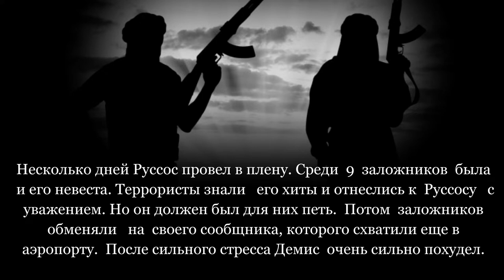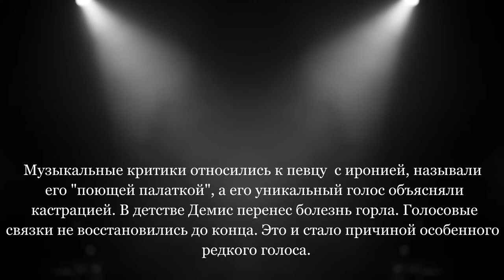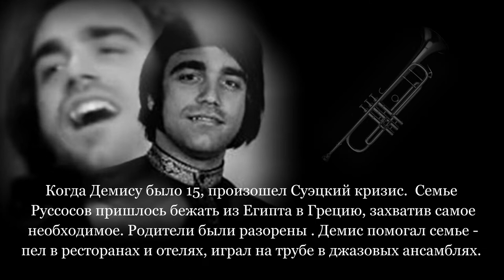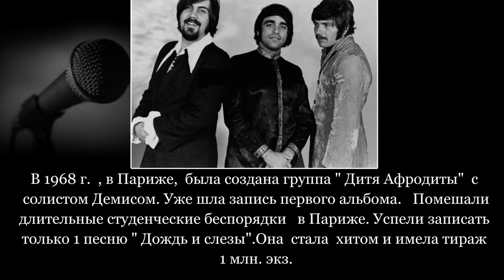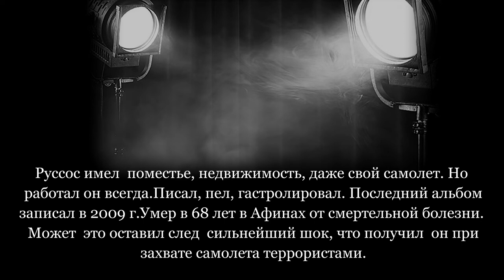Про любовь - под дулом автомата. Демис Руссос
О случайностях в жизни Демиса   Руссоса, популярного   греческого певца...